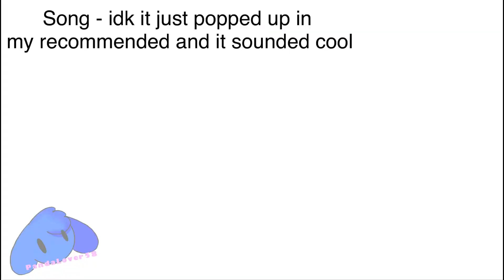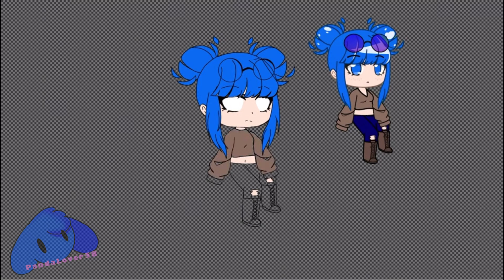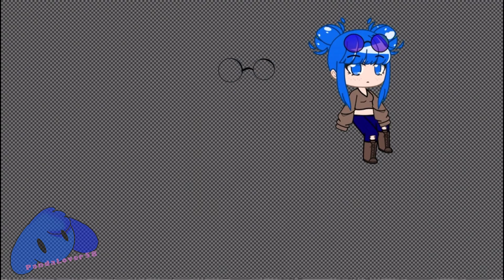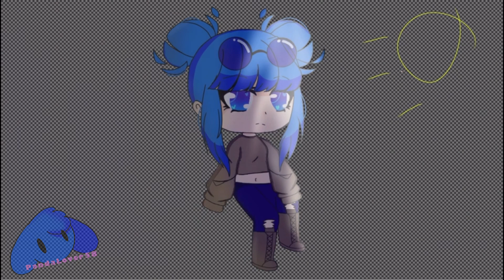Gacha edit | Zodiac signs (Happy birthday Aquarius ♒️)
I forgot the tail. Anyway I know I’m late but here you go. Also I forgot how to use my tablet during this.

So yeah.